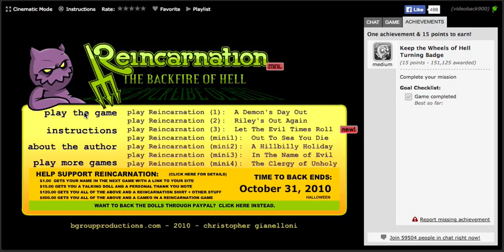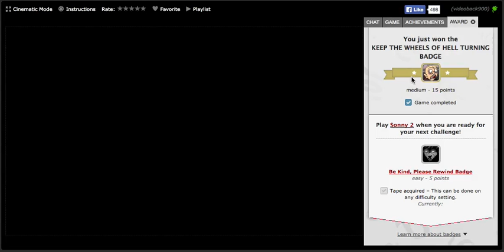Reincarnation The Backfire Of Hell Walkthrough (Medium Badge)